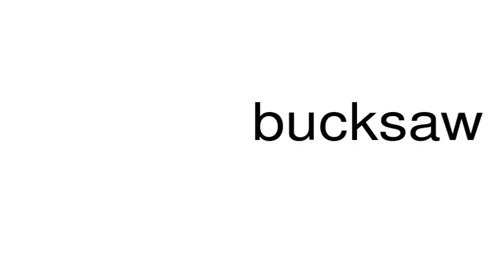How to pronounce bucksaw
This is a satire channel. This is a satire channel. How to pronounce the word bucksaw.